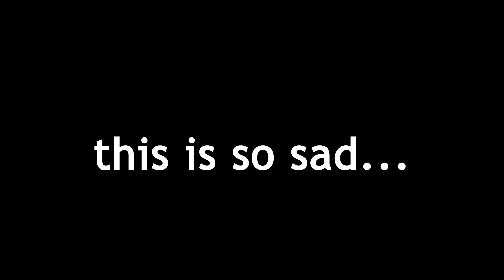[osu!] Light it F*CK